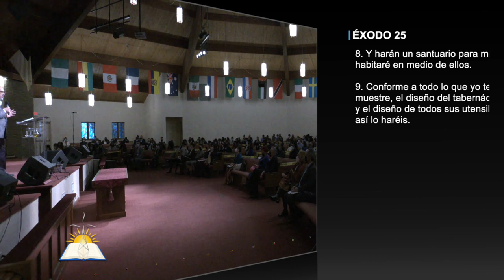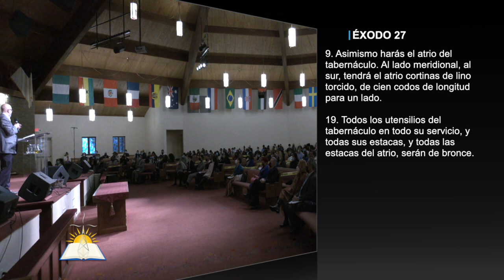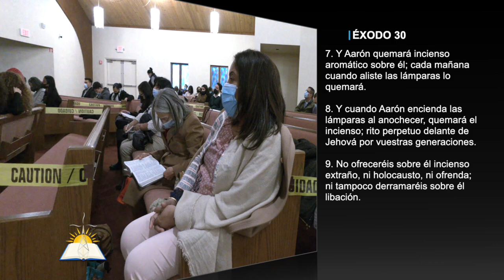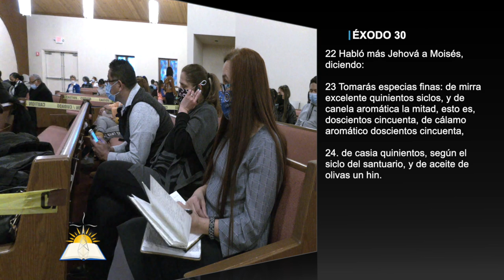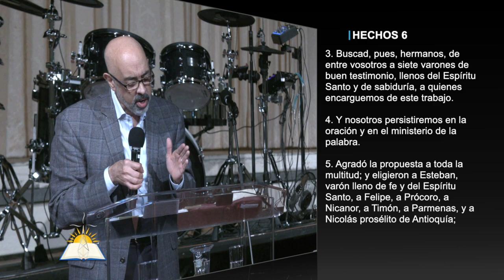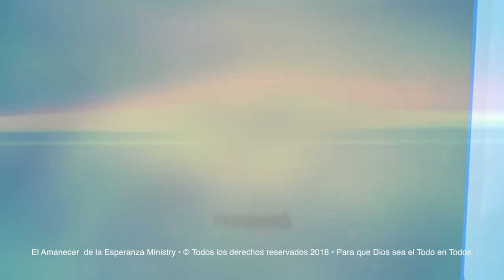No Echemos a perder la Obra de Dios - Pastor Vicente Ortíz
Tema: No Echemos a perder la Obra de Dios

Versos:
2 Corintios 6:14-18
2 Corintios 7:1
Éxodo 25:8
Éxodo 25:10
Éxodo 25:23
Éxodo 25:31
Éxodo 26:1
Éxodo 26:30
Éxodo 27:8
Éxodo 27:9, 19
Éxodo 27:20-21
Éxodo 28:2, 39
Éxodo 28:34-36
Éxodo 29:38
Éxodo 30:7-9
Éxodo 30:17-30
Éxodo 30:34
Hechos 6:3-5

¿Quiénes somos?

CCLI # 11207910
Church Streaming & Podcast License
CCLI # CSPL060797